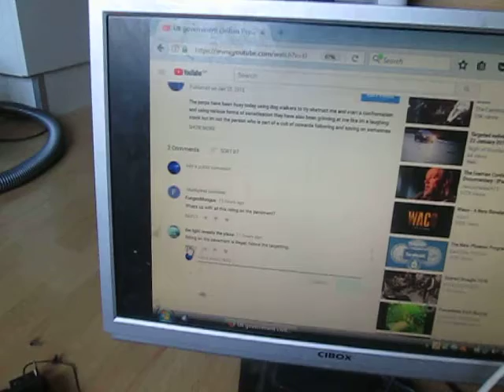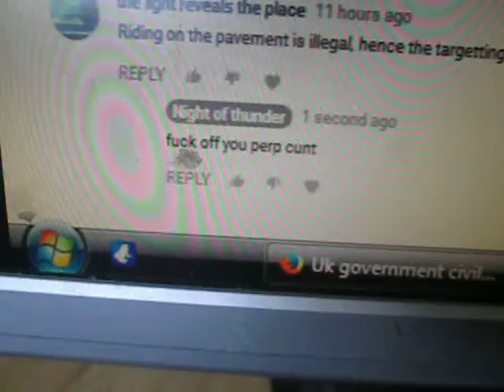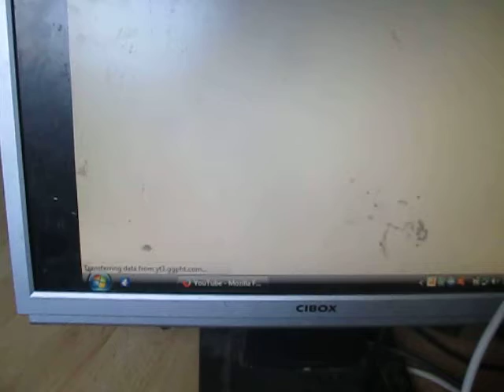fuck off you perp cunt part one. A new segment exposing perps that come to my youtube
fuckofffuckofffuckofffuckofffuckofffuckofffuckofffuckofffuckofffuckofffuckofffuckofffuckofffuckofffuckofffuckofffuckofffuckofffuckofffuckofffuckofffuckofffuckofffuckofffuckofffuckofffuckofffuckofffuckofffuckofffuckofffuckofffuckofffuckofffuckofffuckofffuckofffuckofffuckofffuckofffuckofffuckofffuckofffuckofffuckofffuckofffuckofffuckofffuckofffuckofffuckofffuckofffuckofffuckofffuckofffuckofffuckofffuckofffuckofffuckofffuckofffuckofffuckofffuckofffuckofffuckofffuckofffuckofffuckofffuckofffuckofffuckofffuckofffuckofffuckofffuckofffuckofffuckofffuckofffuckofffuckofffuckofffuckofffuckofffuckofffuckofffuckofffuckofffuckofffuckofffuckofffuckofffuckofffuckofffuckofffuckofffuckofffuckofffuckofffuckofffuckofffuckofffuckofffuckofffuckofffuckofffuckofffuckofffuckofffuckofffuckofffuckofffuckofffuckofffuckofffuckofffuckofffuckofffuckofffuckofffuckofffuckofffuckofffuckofffuckofffuckofffuckofffuckofffuckofffuckofffuckofffuckofffuckofffuckofffuckofffuckofffuckofffuckofffuckofffuckofffuckofffuckofffuckofffuckofffuckofffuckofffuckofffuckofffuckofffuckofffuckofffuckofffuckofffuckofffuckofffuckofffuckofffuckofffuckofffuckofffuckofffuckofffuckofffuckofffuckofffuckofffuckofffuckofffuckofffuckofffuckofffuckofffuckofffuckofffuckofffuckofffuckofffuckofffuckofffuckofffuckofffuckofffuckofffuckofffuckofffuckofffuckofffuckofffuckofffuckofffuckofffuckofffuckofffuckofffuckofffuckofffuckofffuckofffuckofffuckofffuckofffuckofffuckofffuckofffuckofffuckofffuckofffuckofffuckofffuckofffuckofffuckofffuckofffuckofffuckofffuckofffuckofffuckofffuckofffuckofffuckofffuckofffuckofffuckofffuckofffuckofffuckofffuckofffuckofffuckofffuckofffuckofffuckofffuckofffuckofffuckofffuckofffuckofffuckofffuckofffuckofffuckofffuckofffuckofffuckofffuckofffuckofffuckofffuckofffuckofffuckofffuckofffuckofffuckofffuckofffuckofffuckofffuckofffuckofffuckofffuckofffuckofffuckofffuckofffuckofffuckofffuckofffuckofffuckofffuckofffuckofffuckofffuckofffuckofffuckofffuckofffuckofffuckofffuckofffuckofffuckofffuckofffuckofffuckofffuckofffuckofffuckofffuckofffuckofffuckofffuckofffuckofffuckofffuckofffuckofffuckofffuckoff.